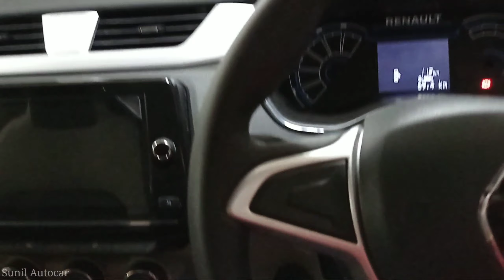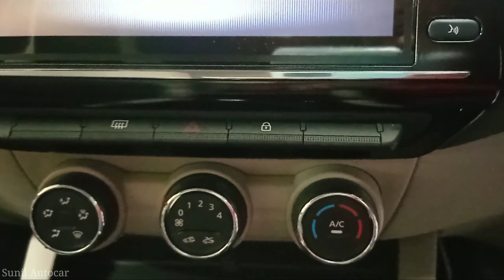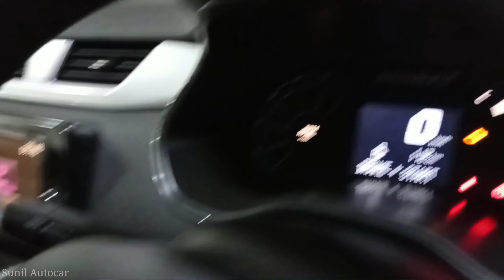Taking Delivery of Renault Triber 2021 | ₹ 7.05 लाख में Best 7 Seater Car | Triber Top Model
All New Renault Triber apne Segment ki Behtreen Car hai Is Video me apko Triber Car ka Delivery Video dekhno ko milega jisme Car ka Interior and Exterior ko cover kiya gya hai or car ka WalkAround bhi dikhaya gya hai jo apko pasand ayega ye Car apko sirf Petrol Engine ke sath available hai Manual and Automatic dono transmission me dekhne ko mil jati hai Reno Triber Best Car hai apne Segment ki...

Like_Share_Subscribe..